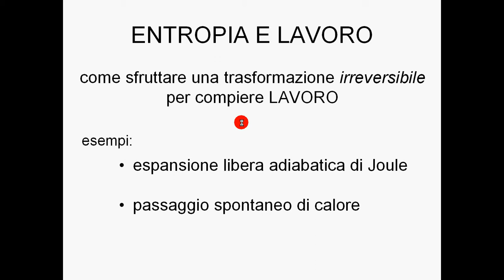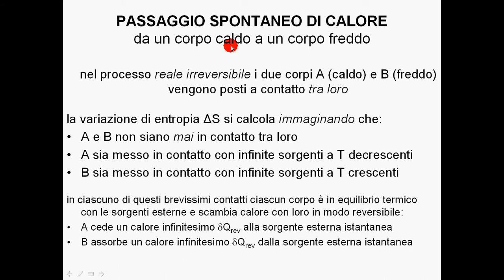entropia e lavoro 2